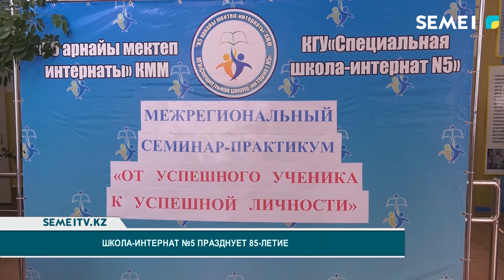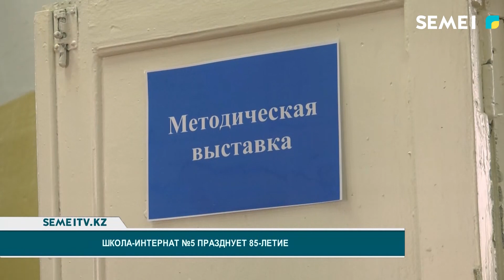Школа интернат №5 празднует 85-летие